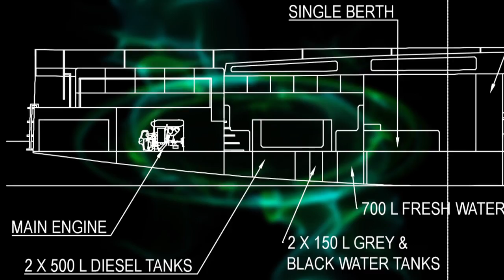Why I chose Mechanical Engineering at UNSW Australia?